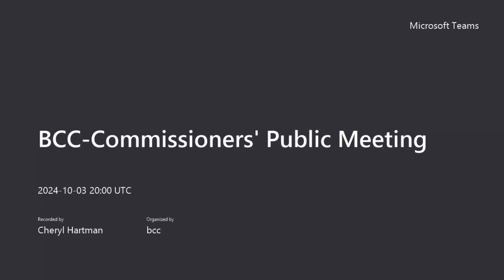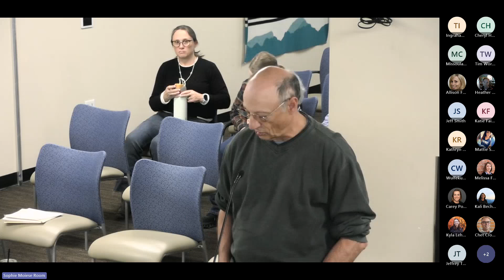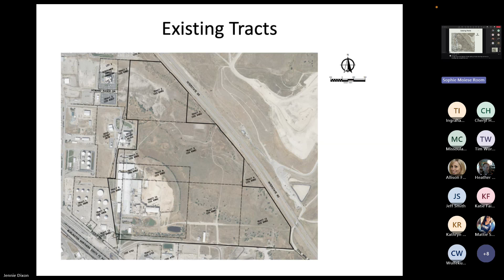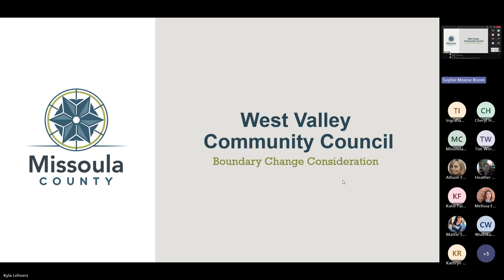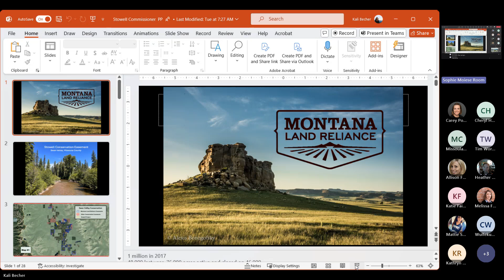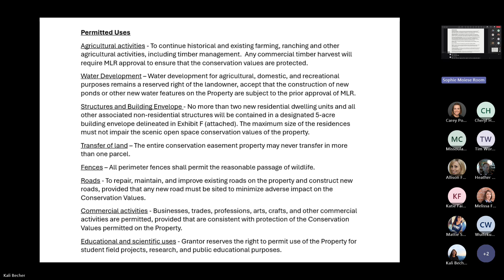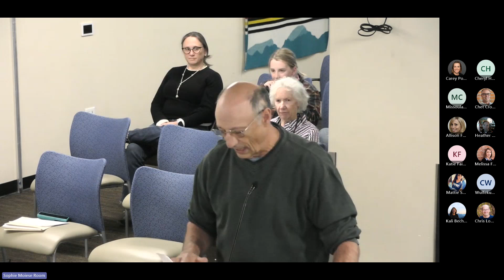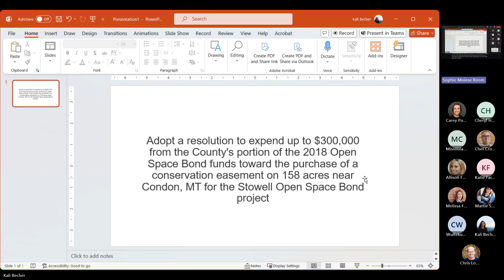BCC Commissioners' Public Meeting October 03, 2024